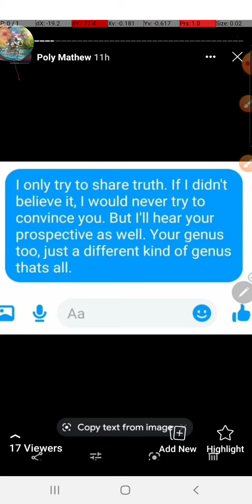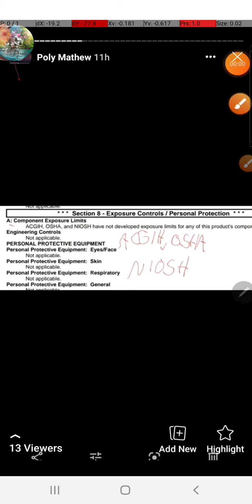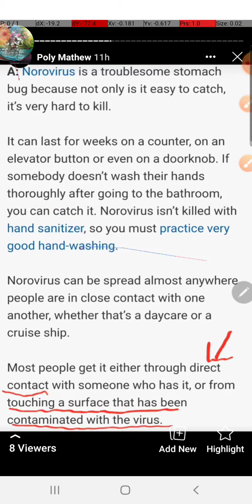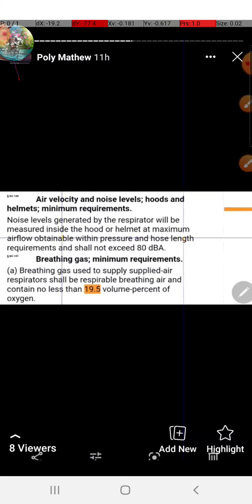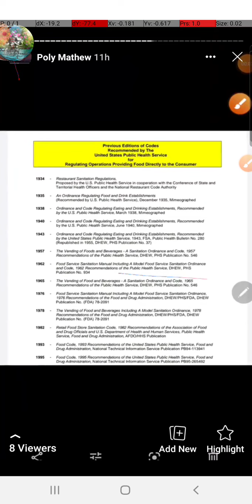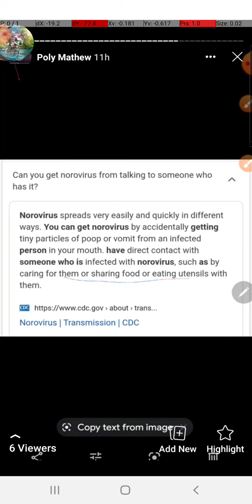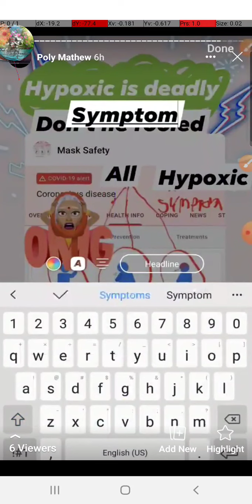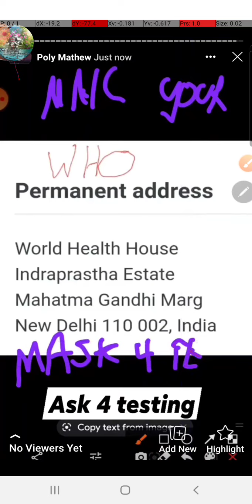August 21, 2020